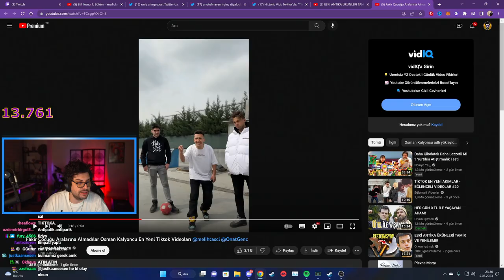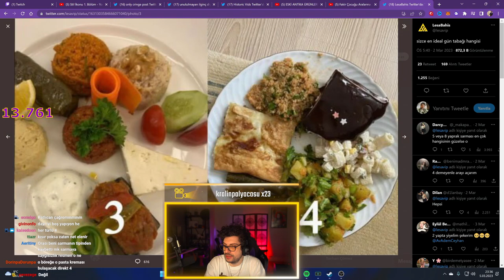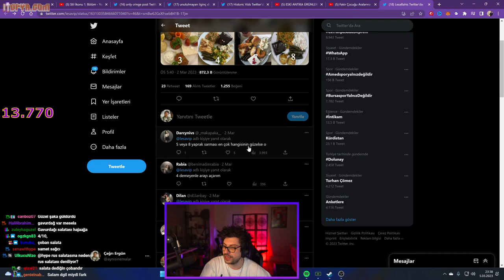HYPE | İDEAL GÜN TABAKLARINI YORUMLUYOR!